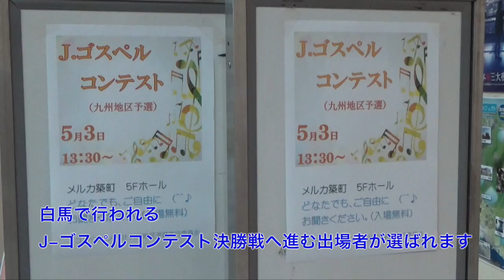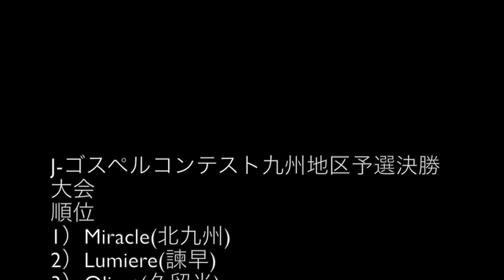20170503contest02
このビデオの情報20170503contest